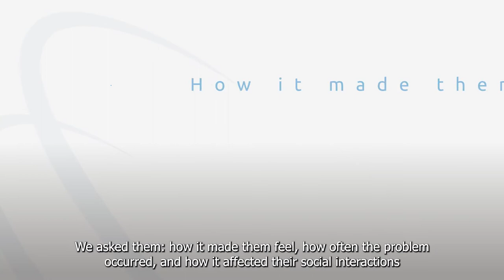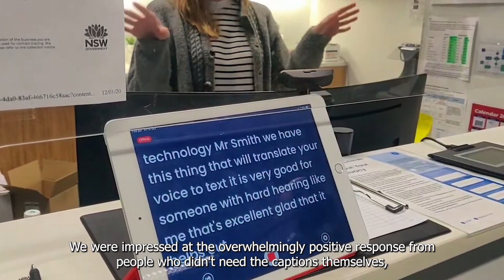NALscribe: Innovation for Hearing Health Clinics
Mask wearing and plexiglass screens can make communication challenging, especially for people with hearing loss. The National Acoustic Laboratories has tackled this problem by developing the NALscribe iPad app that hearing clinics can use to make communication easier for clients who often struggle to hear.

The app has been made free for hearing healthcare clinics around the world to download and use.

NALscribe was developed through NAL’s design thinking process, with both clinic and patient needs explored and the technology tested in functioning hearing healthcare clinics.